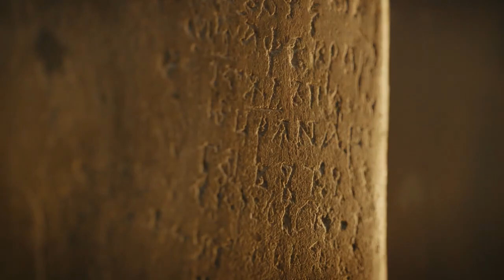Привітання Президента України Володимира Зеленського з Великоднем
«На Великдень ми просимо в Бога великої благодаті, щоб здійснилася велика мрія. Це ще один Великий день – день, коли в Україні настане великий мир!» Привітання Президента України Володимира Зеленського з Великоднем.